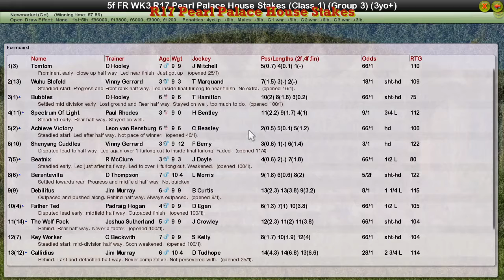FR WK3 R17 Pearl Palace House Stakes